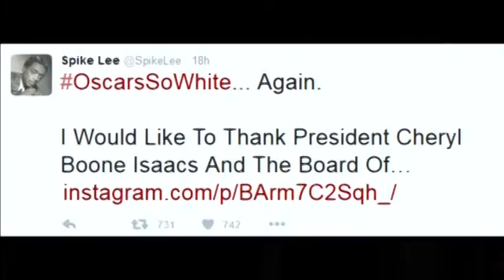2058- R 3- AWARDS-OSCARS-DIVERSITY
2058- R 3- AWARDS-OSCARS-DIVERSITY